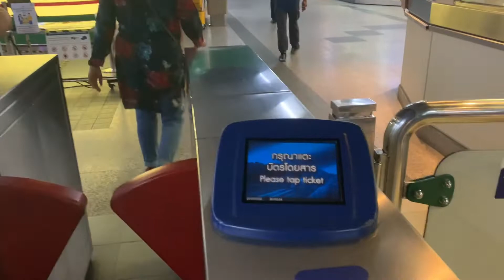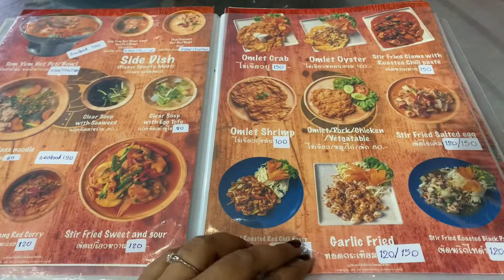Bangkok Sea Food at reasonable price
Hello everyone
Today's vlog is  meant for those who specially like seafood. You can visit soi 1 for sea food in Bangkok.